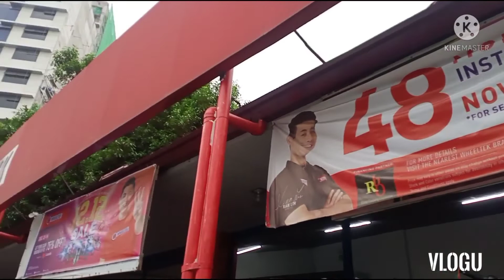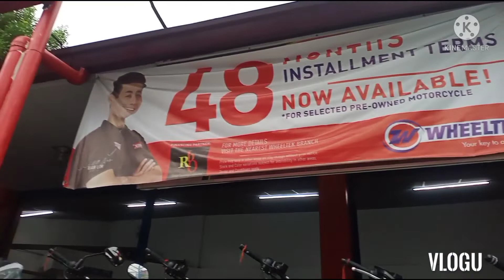HOW TO COOK SUSO/KUHOL/ginataan sa malunggay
ricardo martin#teknik sa pag luto ng kuhol na gata